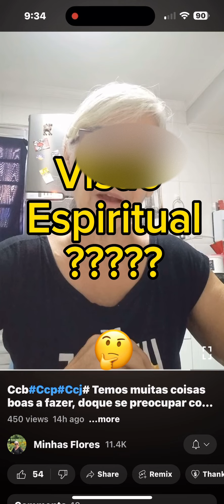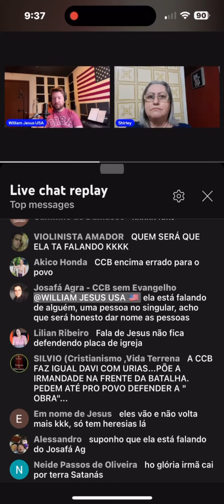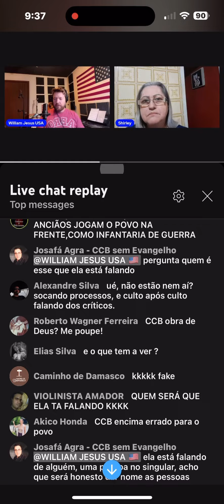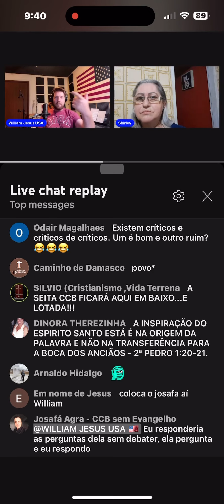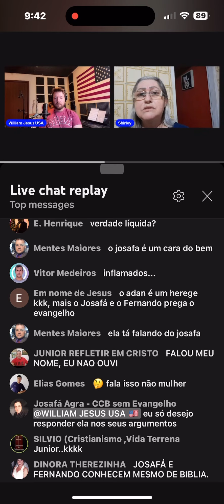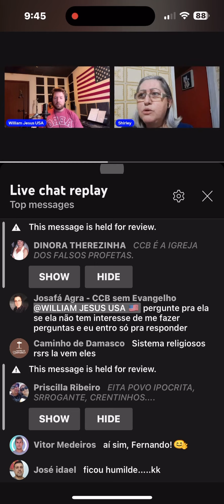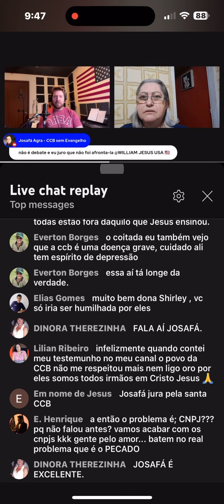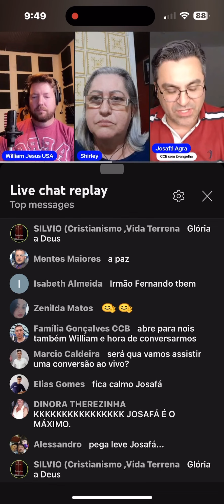Rosangela flores CCB ataca a honra das pessoas mentindo